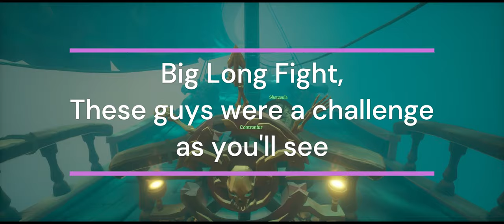Sea of Thieves Hourglass PVP